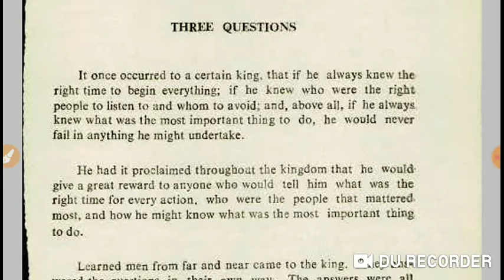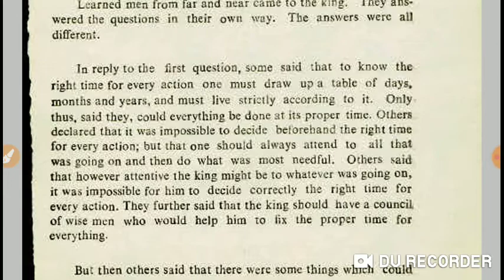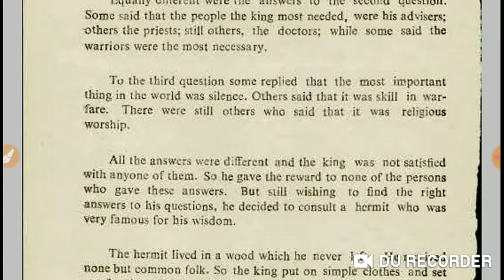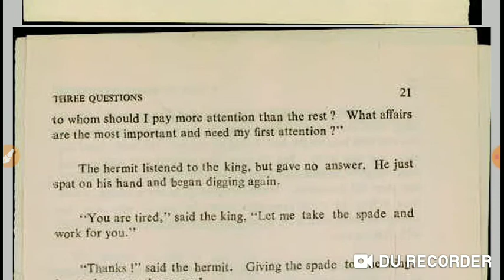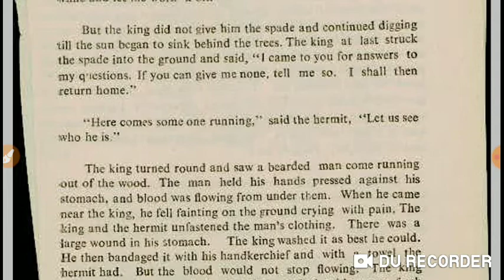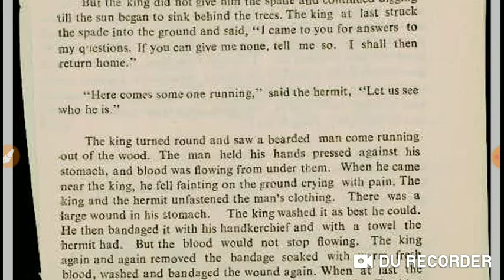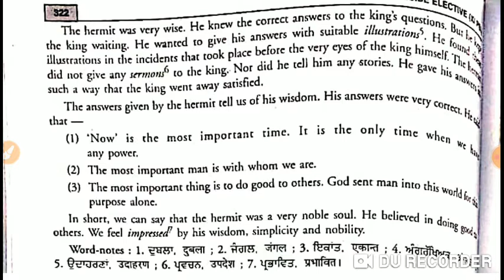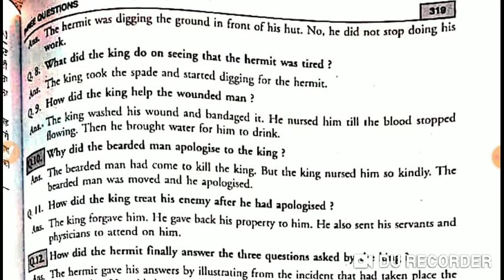Detailed summary of the Chapter 7 Three Questions. English literature Class+1.